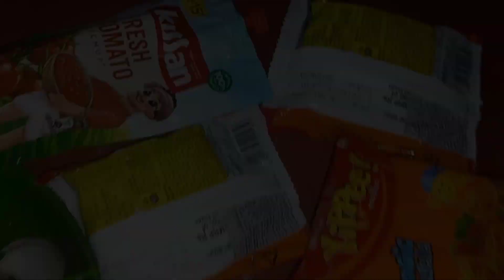The Best Way to Cook Yippee Noodles-Chinese Style Instant Noodles Recipe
prepare time: 10 minutes

Ingredients:
Yippee noodles: 4 packet
egg: 2 pice
Yippee noodles masala: 4 packets
onion: 1pice
 tomato sauce : 2 spoon
cooking oil: 2 spoon
salt: by test
cowmin powder: 1 spoon